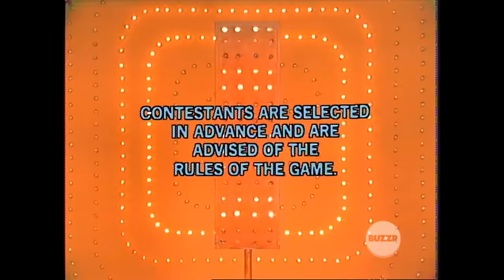The Newlywed Game Episode 3060 and 3061